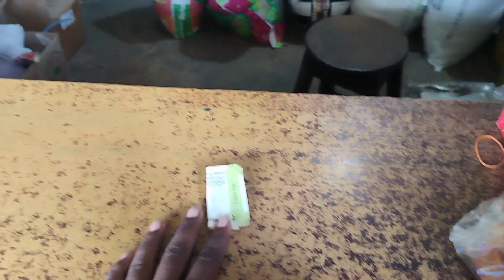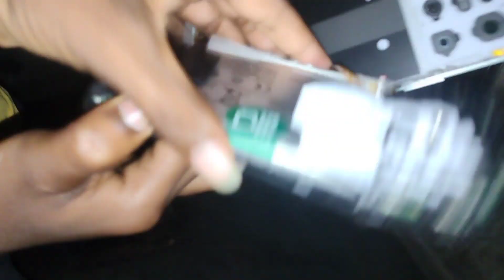😔 नहीं कर पाया लक्ष्मी पूजा सो Sad इस साल nahin kar Paya Lakshmi puja so sad is Sal 😔 dailyvlog 😔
so sad

# puja nahin kar Paya is Sal

# blog incoming

# blog incoming

# blog incoming

# ek majedar block ke sath

Bahut Dukh hua yaar

# Nahin a Raha is Sal

Kya Karunga yaar is Sal Kuchh Bhi Puja nahin kar pa Raha

Radhe Radhe
Bharat mata ki Jay